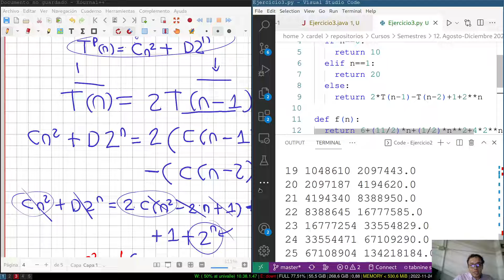MDII 8 3 Ejercicio RR no homogenea